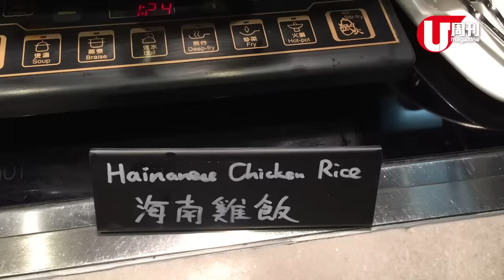試咗！搶手宵夜自助餐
尖東有間酒店嘅自助餐一向爆到七彩，即使三個月前訂枱都未必食到。你估唔估到係邊間？唔知係咪想疏導人潮，酒店於星期五晚推出宵夜自助餐，性價比好高！趁仲未多人知，我率先試咗喇！